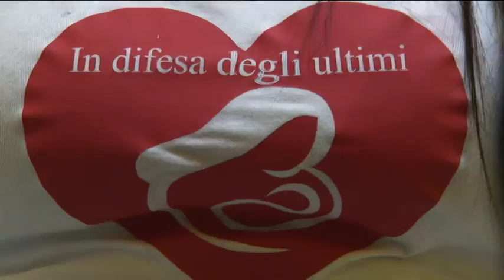La Lista Teodoro per Pescara presenta il mercatino della solidarietà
Il consigliere della Lista Teodoro per Pescara Massimiliano Pignoli ha presentato questa mattina l'iniziativa del mercatino di beneficenza organizzato dall'Associazione Family Life